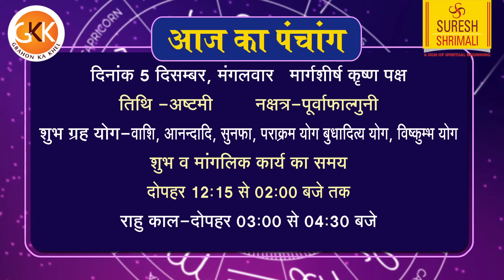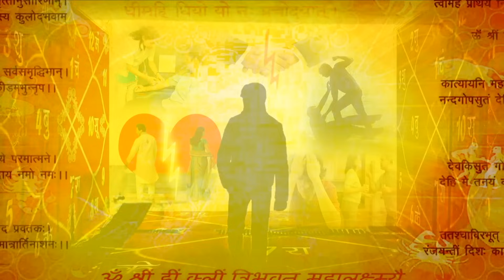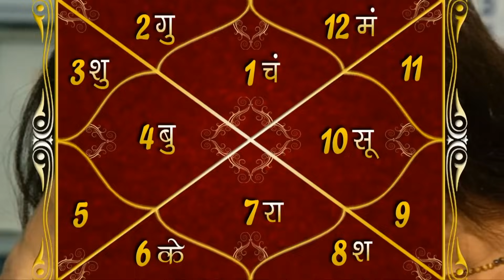AAJ KA RASHIFAL | 5 December 2023 Tuesday | मेष से मीन राशिफल | Today Horoscope | Suresh Shrimali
Daily Rashifal
November aaj ka rashifal in hindi
Today Horoscope Gemini
Today Horoscope Cancer
Today Horoscope Leo